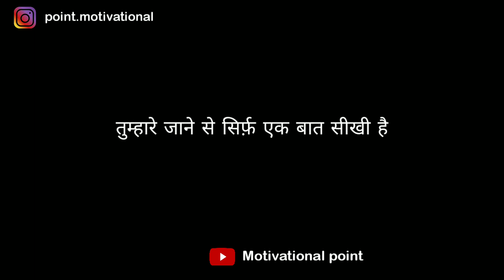Gulzar shayari || Gulzar shayari in hindi || gulzar Shayari status || gulzar poetry